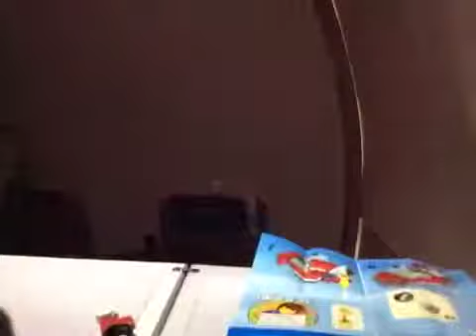Making lego fire car set inside Hawaiian Airbus A330-200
Flight 16